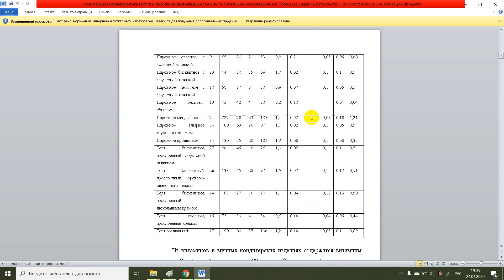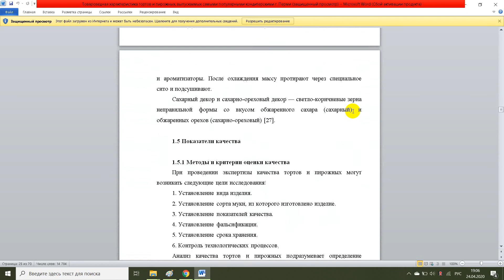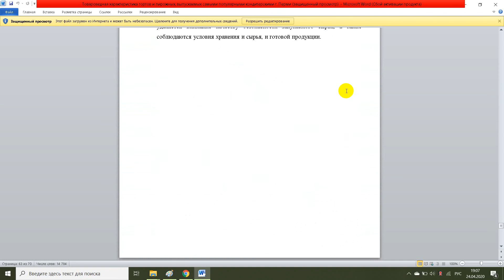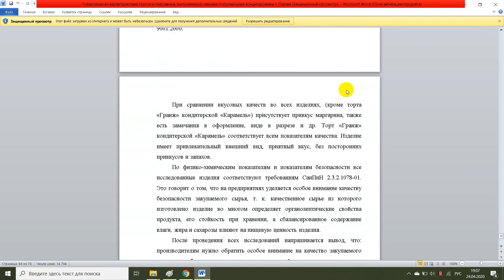Товароведная характеристика тортов и пирожных, выпускаемых самыми популярными кондитерскими г Перми